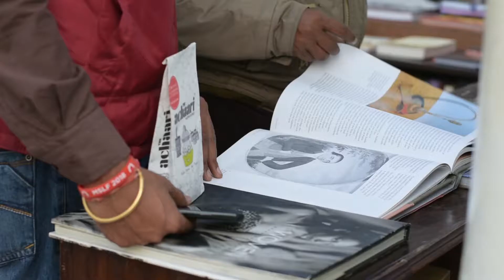JAY SHAH-Vice President Cultural Outreach at Mahindra & Mahindra.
Jay Shah, a backbone of our Festival, is Vice President Cultural Outreach at Mahindra & Mahindra. His 10 year long association with us has encouraged us to keep innovating & presenting to Lucknow a smorgasbord of delights from music & craft to theatre & home-cooked food.